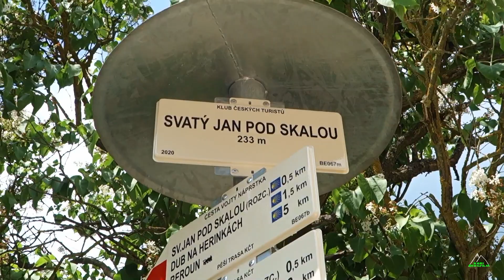Svatý Jan pod Skalou 2021